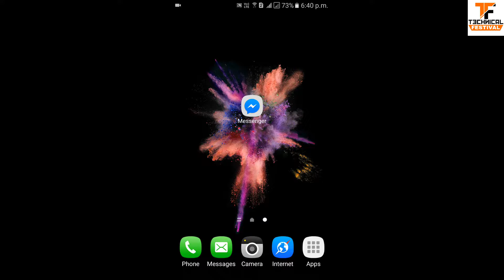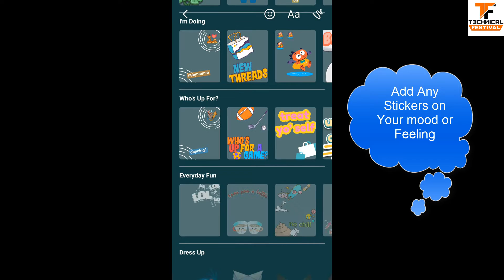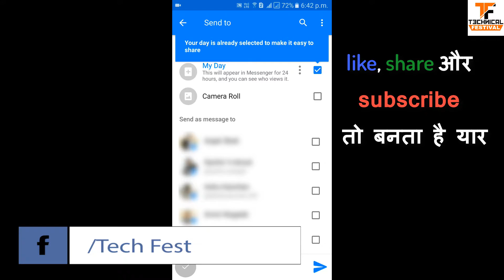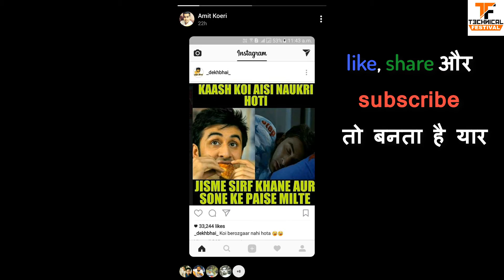Messenger New Feature(2017)|| messenger का सबसे बड़ा update(2017) || Tech Fest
Facebook Messenger Status Story Feature  2017
In this video i show you guys the new facebook messenger update that has the day feature. This update has the facebook day feature inside of the facebook messenger application. The Facebook day feature is very similar to the one on snapchat or instagram or whatsapp.

What do you think about this Update?

●▬▬▬▬▬▬▬▬▬▬๑۩۩๑▬▬▬▬▬▬▬▬▬▬●

●▬▬▬▬▬▬▬▬▬▬๑۩۩๑▬▬▬▬▬▬▬▬▬▬●

●▬▬▬▬▬▬▬▬▬▬๑۩۩๑▬▬▬▬▬▬▬▬▬▬●

●▬▬▬▬▬▬▬▬▬▬๑۩۩๑▬▬▬▬▬▬▬▬▬▬●

●▬▬▬▬▬▬▬▬▬▬๑۩۩๑▬▬▬▬▬▬▬▬▬▬●

●▬▬▬▬▬▬▬▬▬▬๑۩۩๑▬▬▬▬▬▬▬▬▬▬●